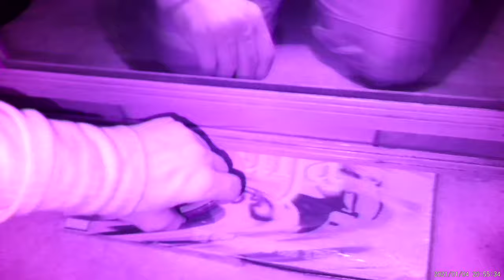1/4/21 something scared me then played Ouija Board app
At 4:05 is when I heard something and felt like breathing behind me then at 4:42 you can see and orb towards me. Then after that I played the Ouija Board app on my phone cause I wanted to see if it would actually work.